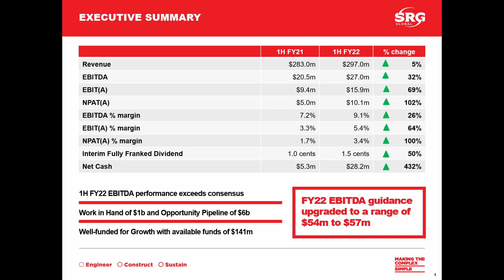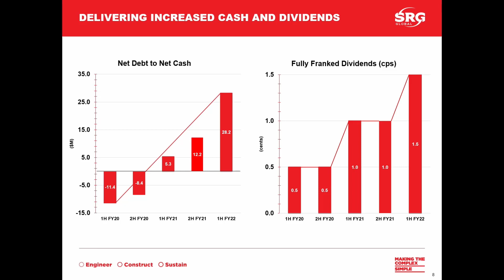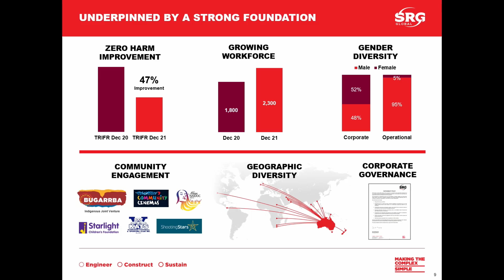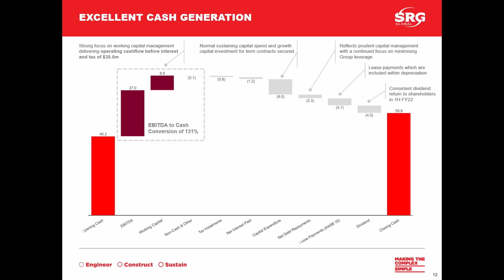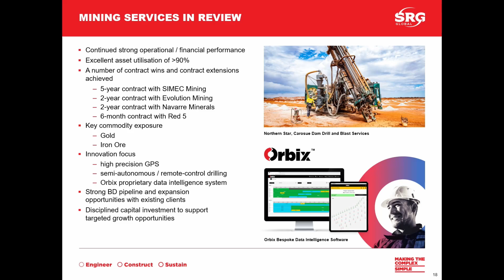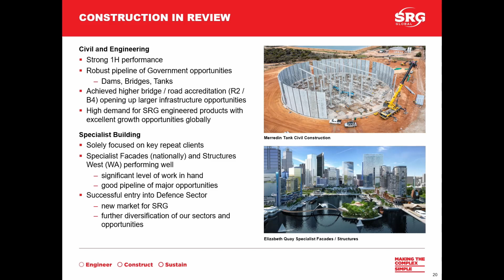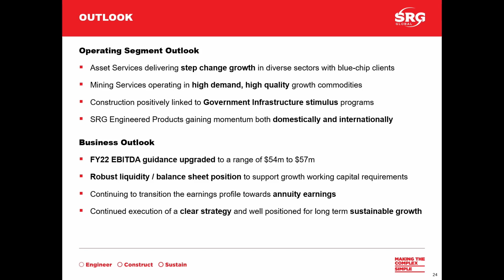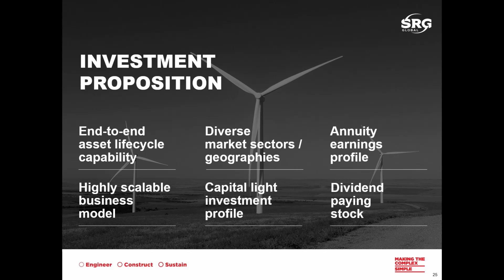SRG Global upgrades FY22 guidance and delivers increased profit, cash and dividend in 1H FY22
Presentation to market by SRG Global Managing Director David Macgeorge for the Half Year Results, FY22.